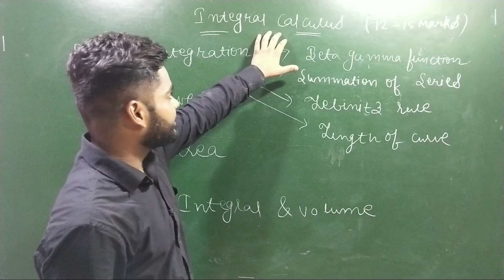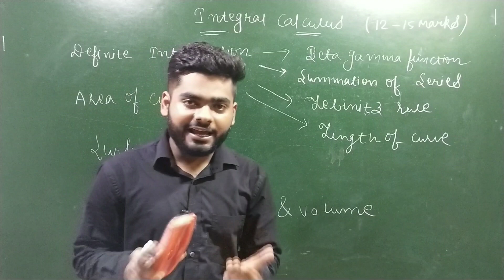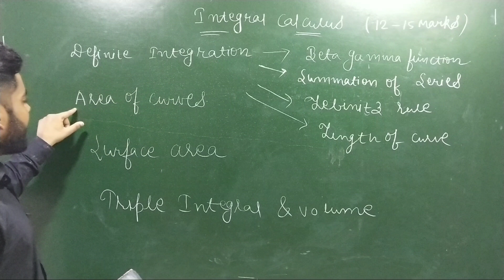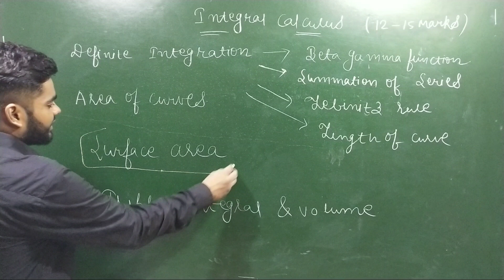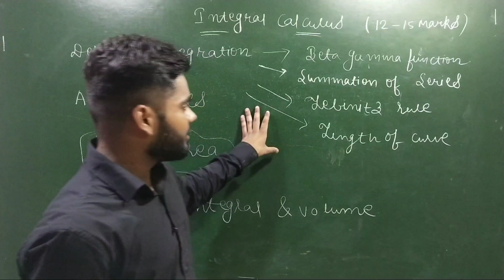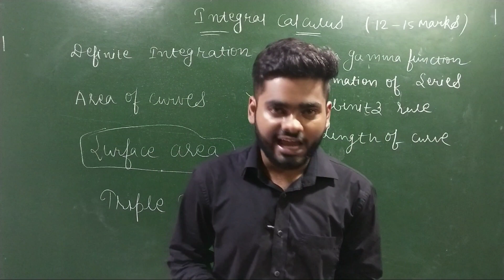INTRODUTION TO INTEGRAL CALCULUS || IIT JAM || GATE || BHU || DU